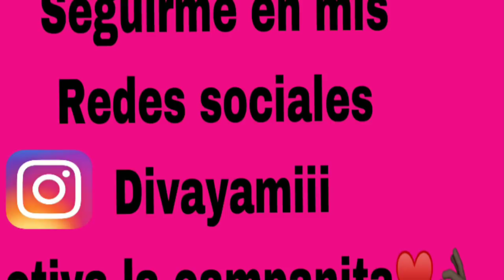PRUEBA DE EMBARAZO CON CLORO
Por aquí les dejo saber que salió una segunda línea muy débil lo cual me hace decirles que me tendré que repetir la prueba nuevamente está vez haré la del aceite a ver cómo me sale ya que las veces que le e echo sale que no y realmente no estoy embarazada asii que les dejo saber pronto ❤️😘pruebadeembarazo